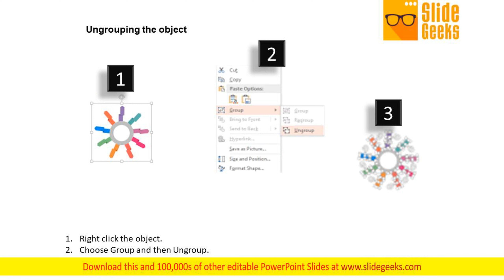Circular Infographic For Corporate Strategy Powerpoint Template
Use this diagram for display of corporate strategy. This PPT slide contains diagram of circular infographic. This PowerPoint Template has been designed to portray your concepts in visual manner. Take the plunge with our Circular Infographic For Corporate Strategy PowerPoint Template. Success will surely ensue.